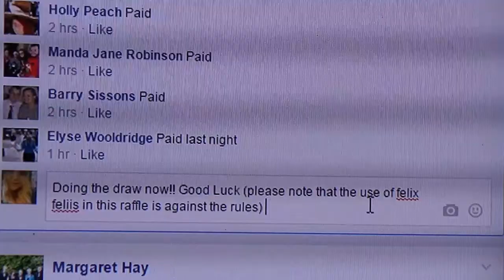Warner Bros, Studio Tours London